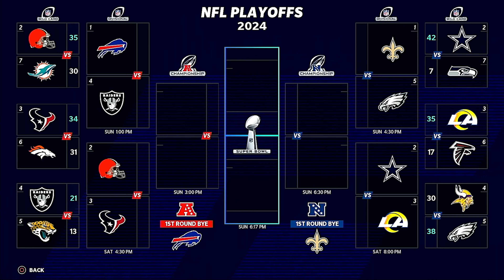The Defense Came to Play!! Madden 21 Buffalo Bills Legends Fantasy Draft ep 37